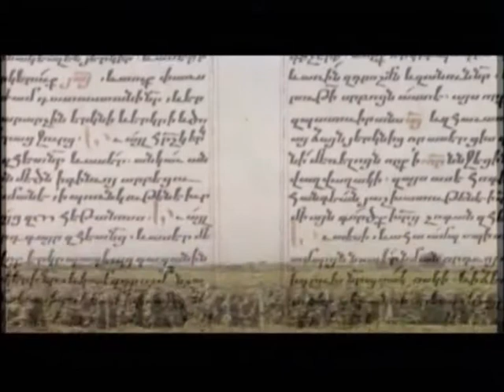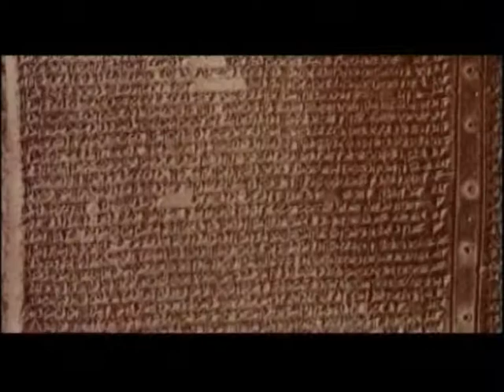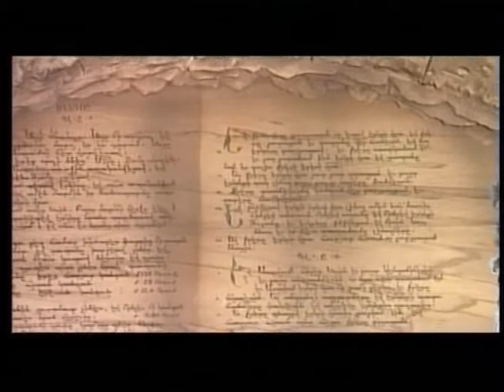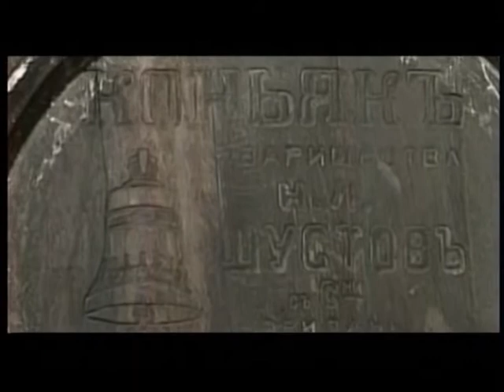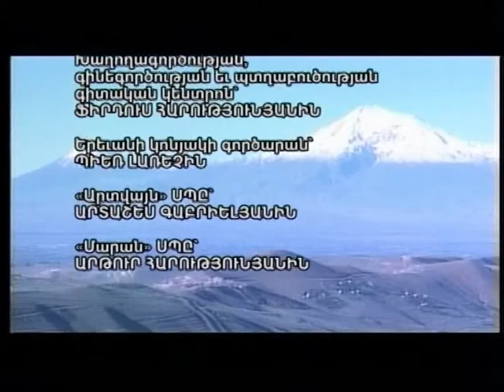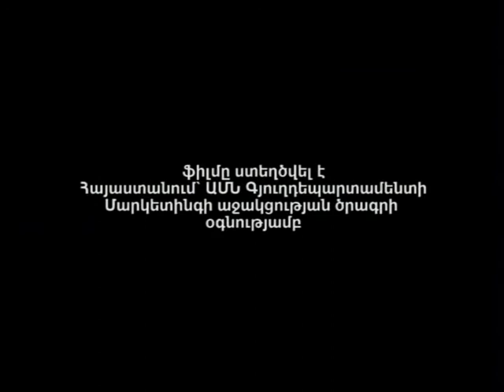Հայկական գինու առասպելը - հեղինակ ՝ Ավագ Հարությունյան - Երևան, 2006 թ